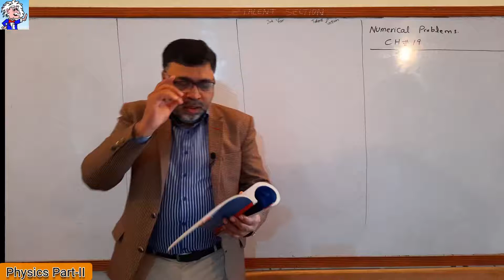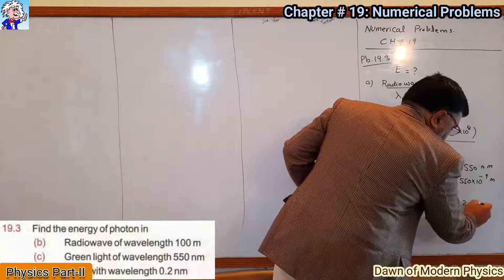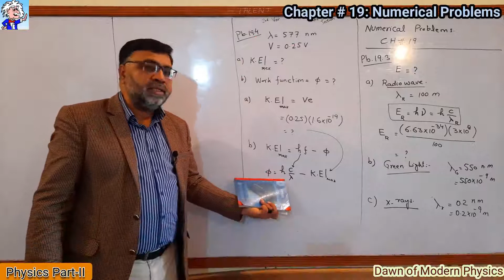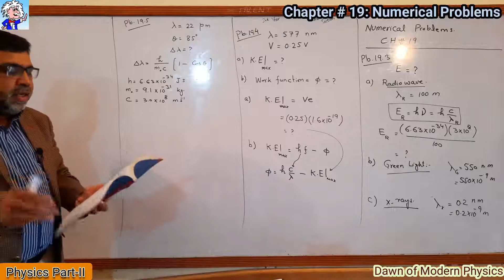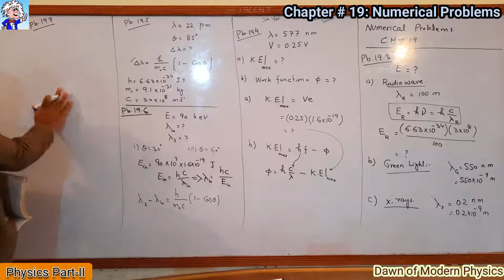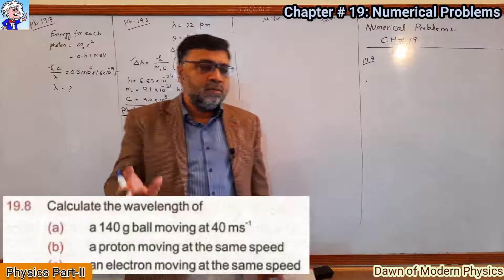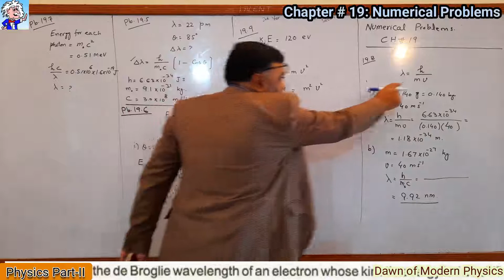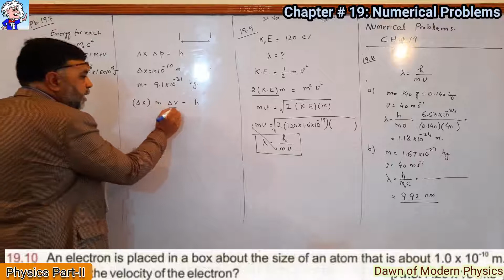Chapter# 19: Dawn of modern Physics: Numerical Problems